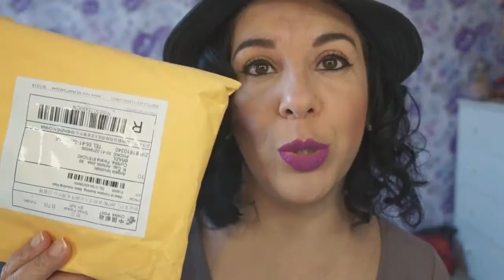Unboxing Aliexpress e Cosme - De | Angela Iaruchiski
Link do kit de pincéis